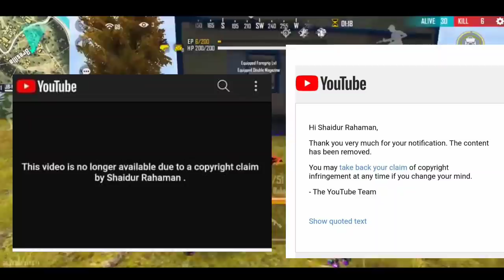এর FACE REVEL⁉️FAKE STRIKE😭3rd anniversary ⁉️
‎@Total Gaming  এর FACE REVEL⁉️FAKE STRIKE😭3rd anniversary ⁉️

Galib GamingBD

background gameplay : @gamingwithnayeem4847

FAKE STRIKE
#​GamingWithTalhaIsBack
সব শেষ😥
ছি Xadikulgamer
@Itz Kabbo ​
@TEB RIMON
mr triple r,mr triple r roast,mr.